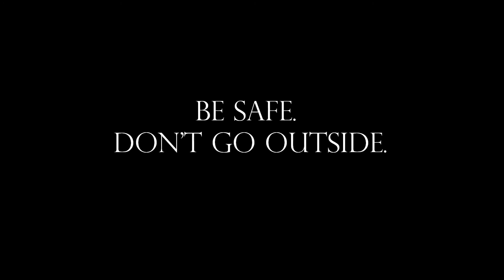Contemporary Issues PSA ~ Don't Go Outside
stay indoors. it's just better.